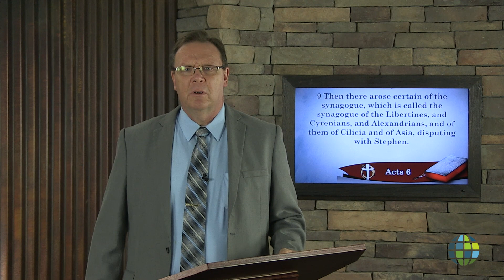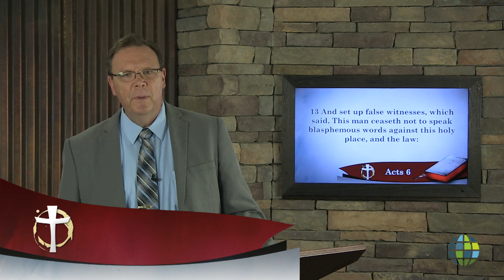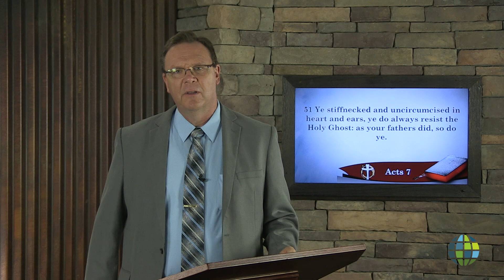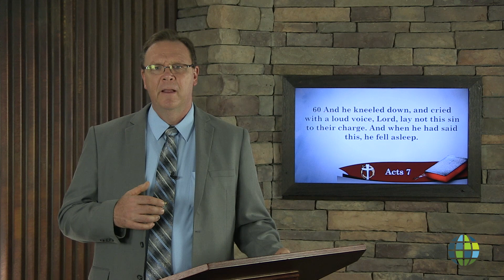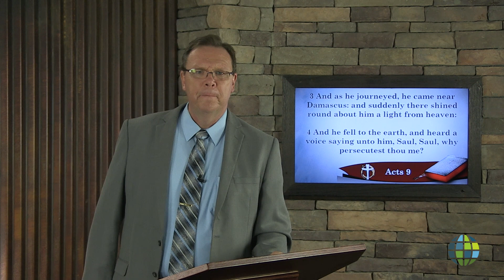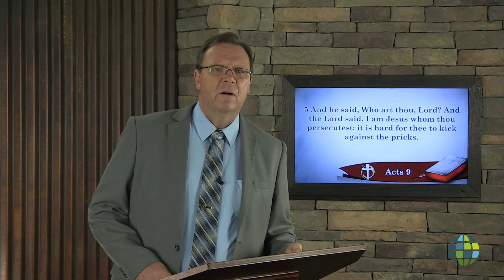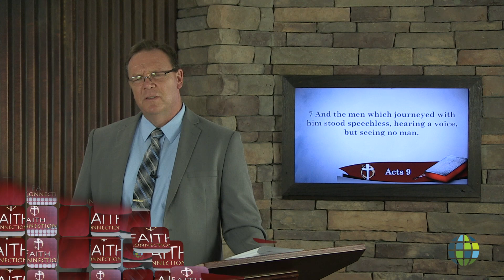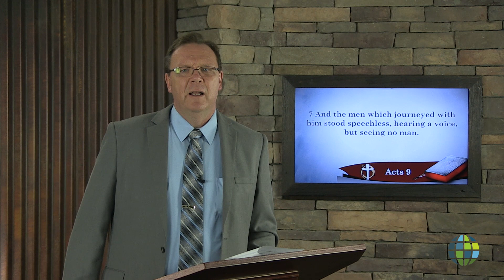Paul’s Conversion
Ralph Cepec E EN RC 1804 017